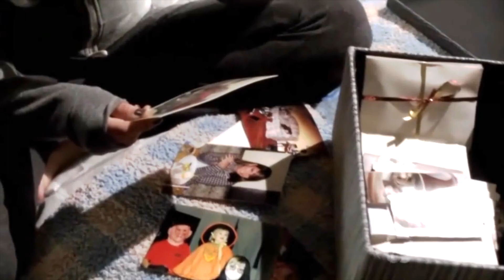The Vow Trailer - Stalia style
Hi, just another au trailer!

When i made the first one i thought that it was so fun to make, so i decided to make another one!

I've spend hours on this one, so i hope you like it.